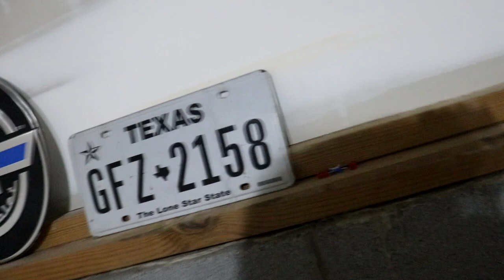Channel Update! | New Life In A New Place!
Channel Update! Me and my wife are no longer in Houston! We now live in the Asheville, NC area, and we are loving it! I'll be sure to continue my RSX/Car vlogs and what not, as I'm excited to make videos again, but in a new area. Also, Might be going back to "my roots" with this channel in the coming future!

- MeisterR Suspension
- WrapVibes
- Vibe Auto Sports
*FOLLOW ME*
*RECORDING GEAR*
Camera - Canon Rebel T7i

Action Cam 1 - GoPro Hero 4 Silver
Action Cam 2 - GoPro Hero Session 5